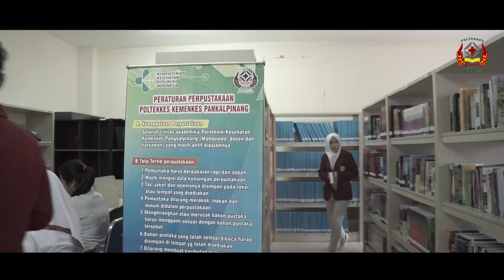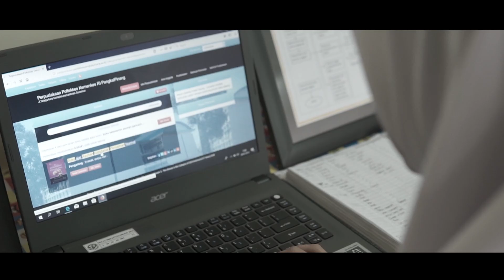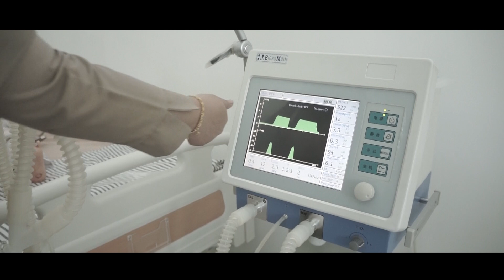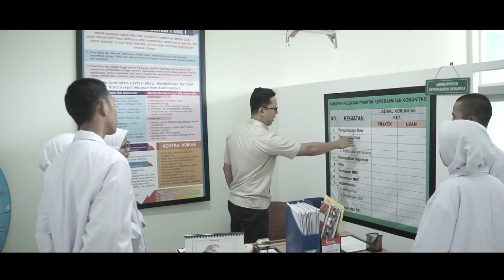PROFIL POLTEKKES KEMENKES PANGKALPINANG 2019